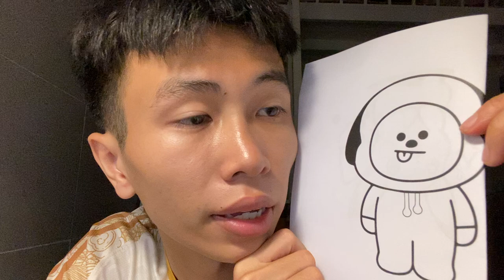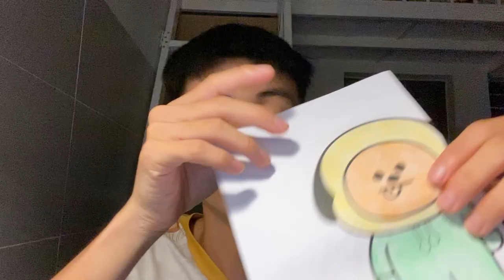Today I will work with you to color a picture of a bear wearing a blue shirt